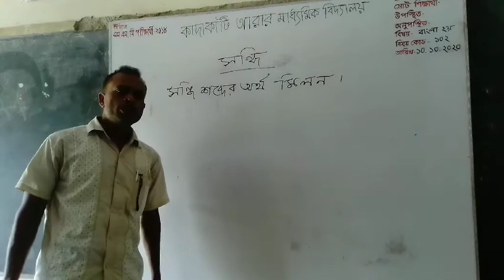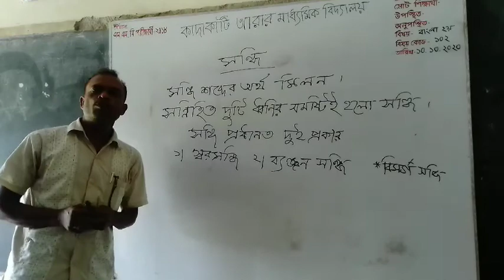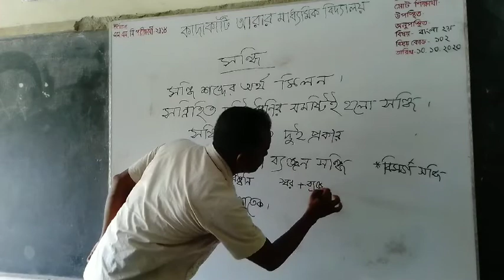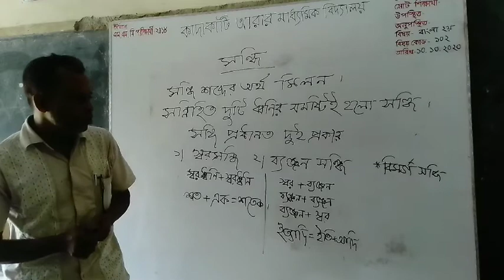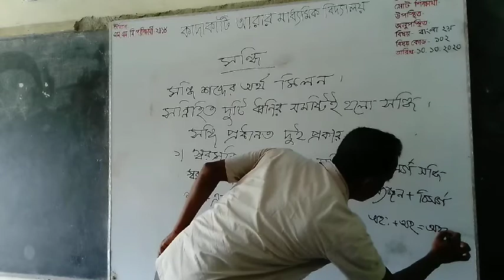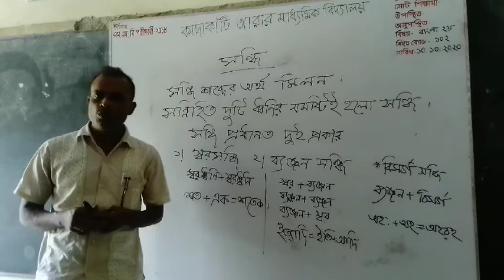নবম-দশম শ্রেণির বাংলা 2য় পত্র, সন্ধি